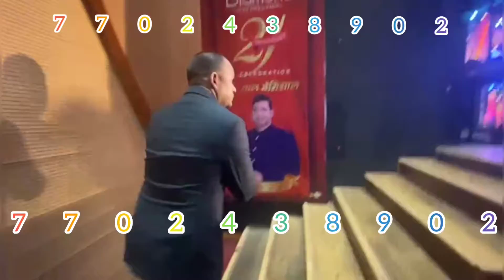safe shop great welcome great success support system 7702438902 life changing opportunity welcome to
safe shop great welcome great success support system 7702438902 life changing opportunity welcome to all